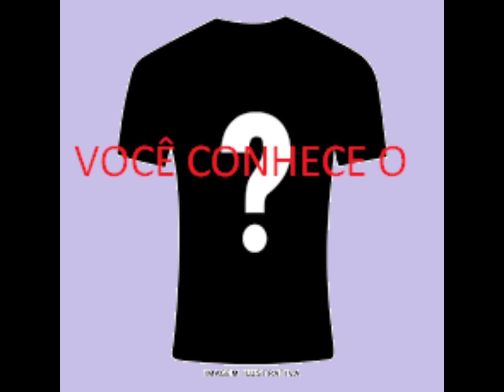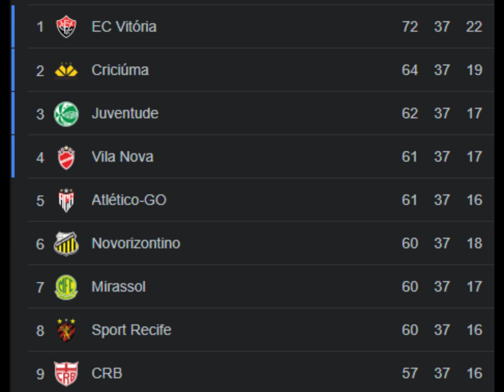Voce conhece o ... Vitória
Um resumo da historia do Leão Baiano